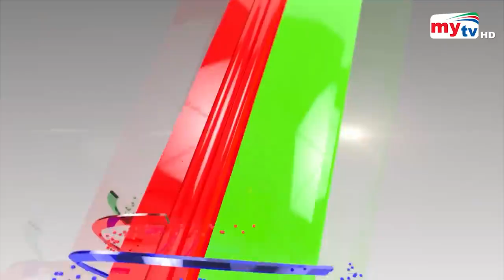ভেঙে ফেলা হচ্ছে বড় বড় প্রমোদ তরী! কিন্তু কেন? News